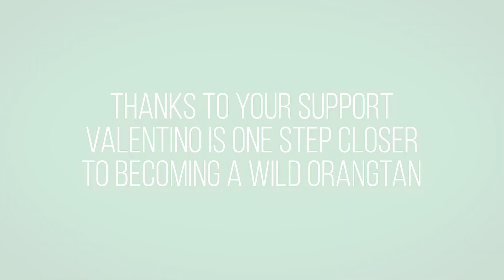An Update on Valentino the Orangutan July 2019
Thank you to everyone who has supported Valentino on his journey though Forest School so far by adopting him.

You can adopt Valentino or one of his friends by visiting